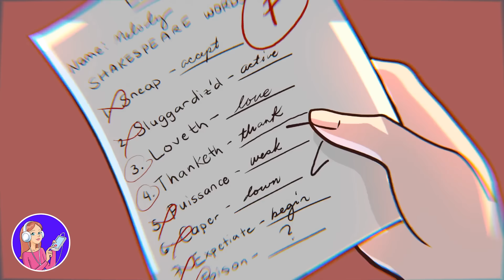J’ai 23 Ans Et Je Suis Toujours Au Lycée